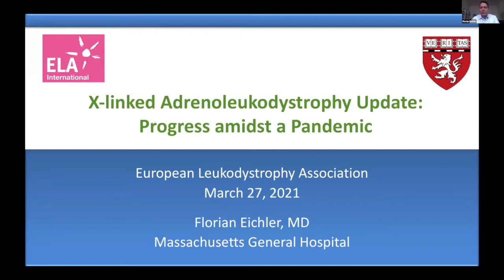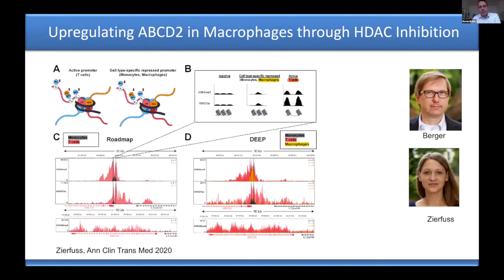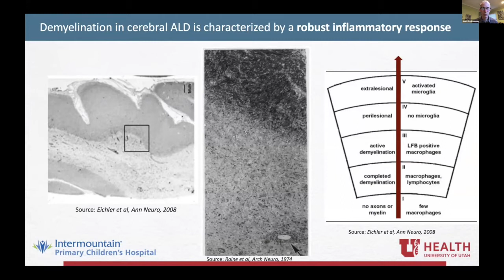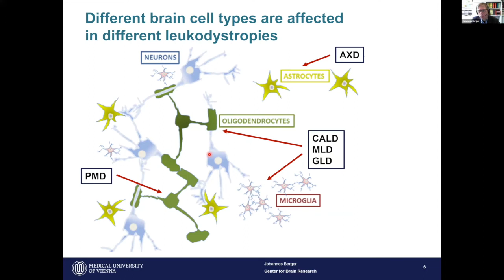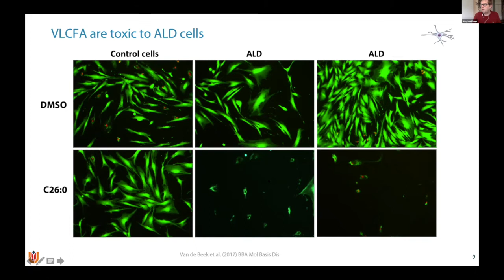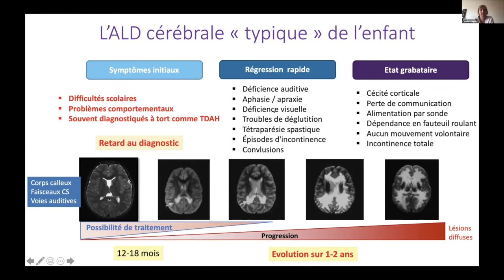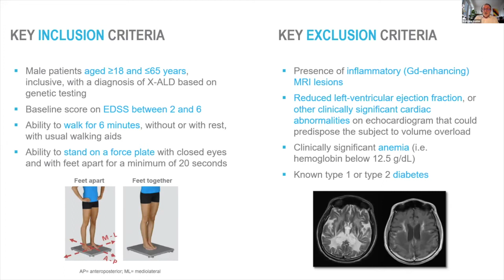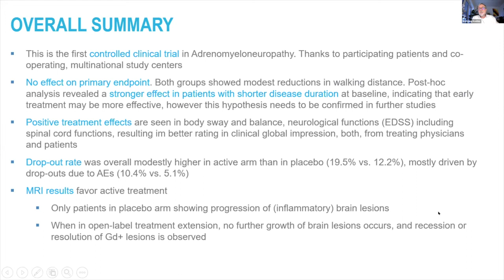Colloque ELA Familles/Chercheurs (virtuel) : Session 1